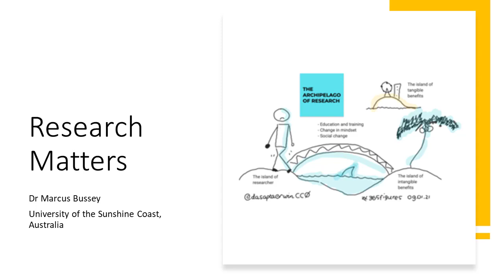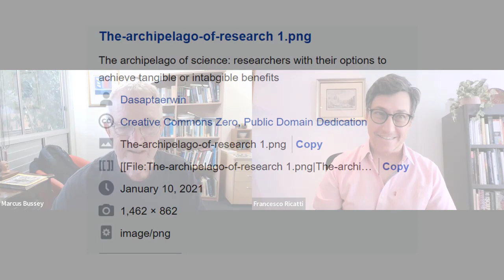Research Matters Francesco Ricatti